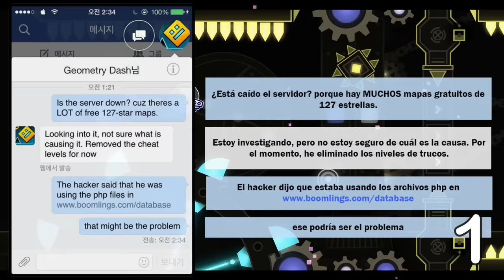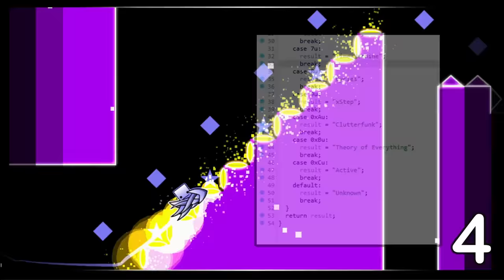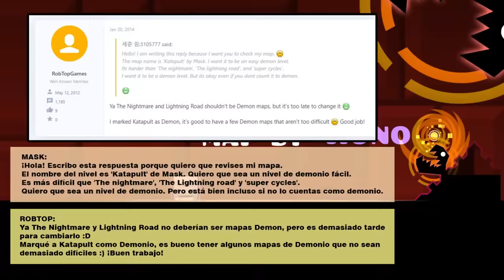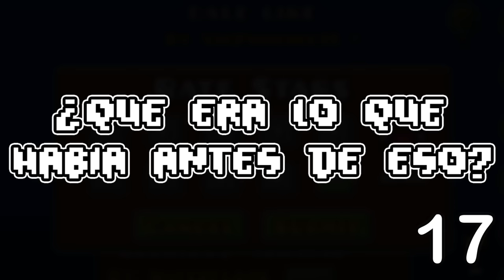Las cosas MÁS RARAS ocurridas en Geometry Dash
En este video se aborda sobre algunas de las cosas más raras ocurridas dentro de toda la historia de Geometry Dash mostrando evidencias y explicando en detalle sobre las menciones. Cabe aclarar que las mayorías de menciones fueron posibles gracias a las cuentas de Twitter Obscure GD Facts y Obscure GD Facts así que sus cuentas están aquí, les recomiendo seguirlas la verdad que suben publicaciones interesantes.
Es una comunidad tranquila, mayor parte del tiempo estoy ahí por si gustas hablar conmigo o formar parte de esta comunidad, eso si leer las reglas por favor.
Muchas gracias por el apoyo durante estos largos meses en verdad se los agradezco de todo corazón 💙